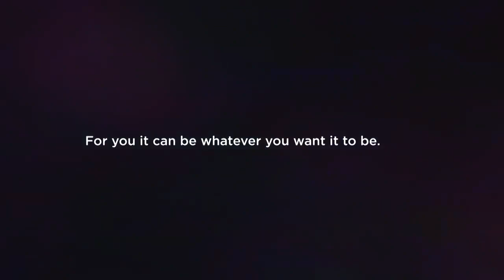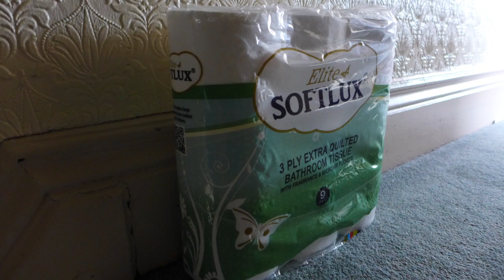Opening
you should be watching this 1st